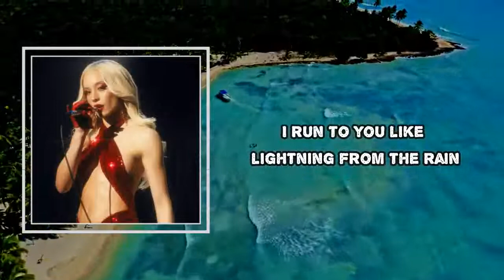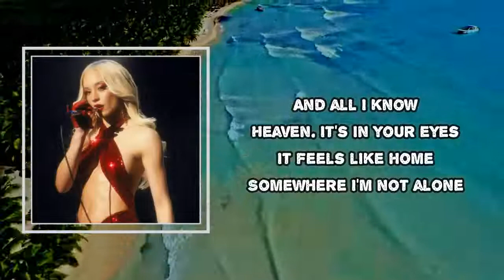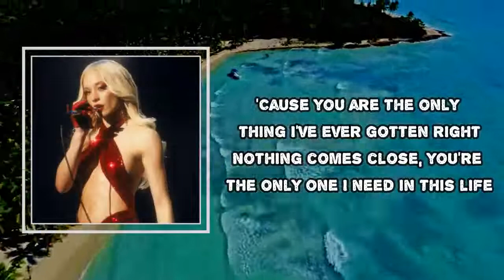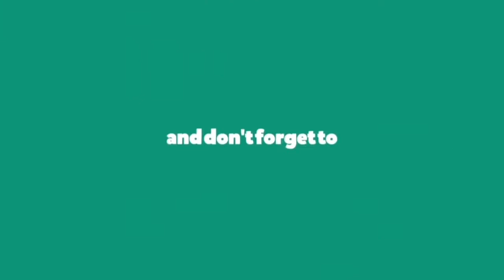Cannons - Lightning (Lyrics)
Lightning  Lyrics:
You call my name
From a million miles away
I run to you like lightning from the rain

You lose it all
Will you guide me like the stars
You lead the way
And I'll follow the beat of your heart

'Cause you are the only thing I've ever gotten right
Nothing comes close, you're the only one I'm letting inside
Nothing comes close, you're the only one I need in this life

Heaven. It's in your eyes
It feels like home
Somewhere I'm not alone

I'd be lying, if I said I didn't need you now
Because I do, I do, I do, I do

Nothing comes close
You're the only one I need in this life